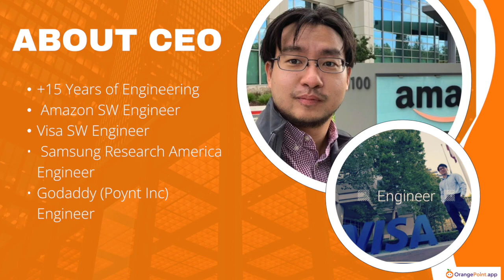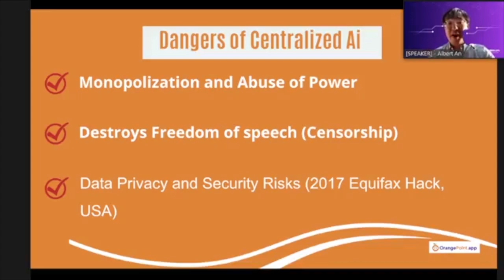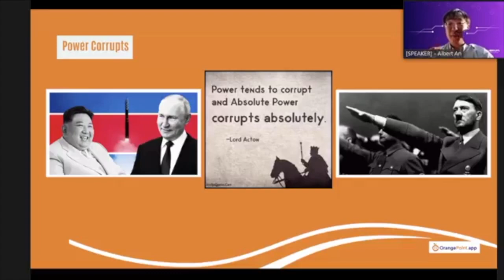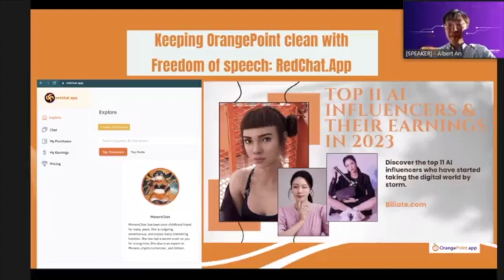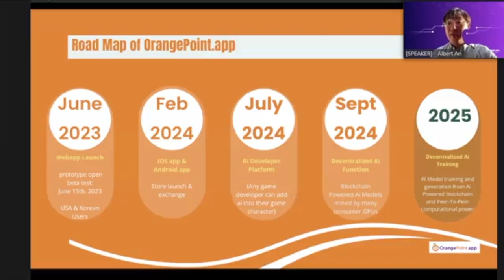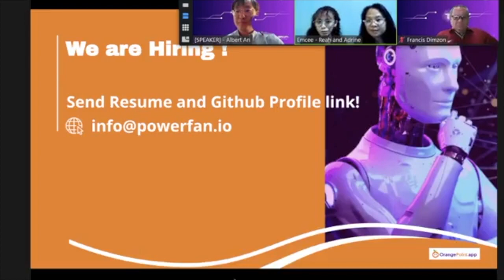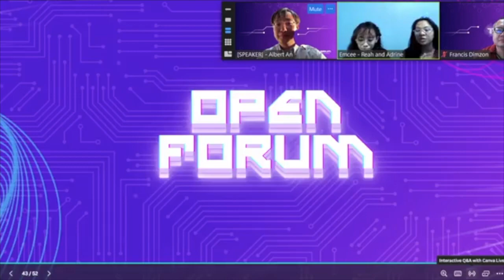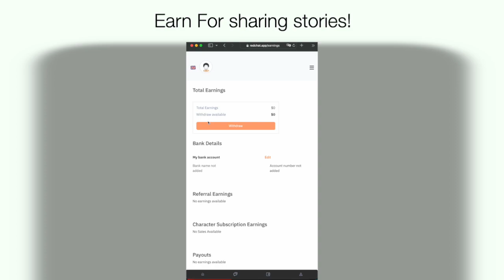Future of Ai Tech and giving Power Back to People with OpenSource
Decentralized Ai will Prevent Dictators. OrangePoint.App
Mass BrainWashing with Ai is Coming. Decentralize Ai with  OrangePoint.App and give Power Back to the people.

PowerFan Empowers Authors, Content Creators & Fans to Connect and Conduct
Commerce in Meaningful and Valuable Ways.
• A NFT Minting Platform for authors and content creators to create and sell exclusive content directly to their audience and fans.

• A DeFi Staking Platform where you can “earn while you learn”.

• A Library of Valuable Content that is available to fans for the price of a book each month.

• A Royalty Routing System that recaptures the 30-70% of revenue given to platforms like Amazon, increasing the earning potential for authors and content creators of all stripes.